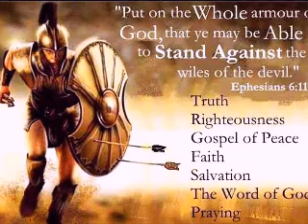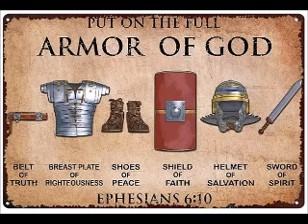ARMOR OF GOD - Biblical 7s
GOD'S ARMOR is not a belt a helmet, a shield or a sword - it's TRUTH, RIGHTEOUSNESS,  SALVATION, PEACE, THE WORD, FAITH & PRAYER